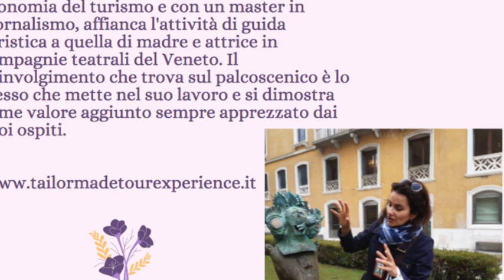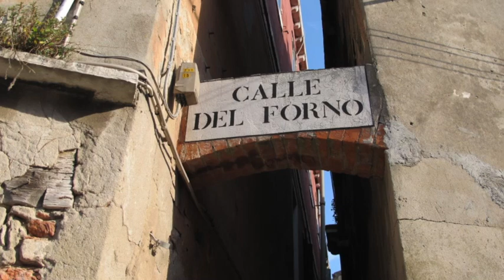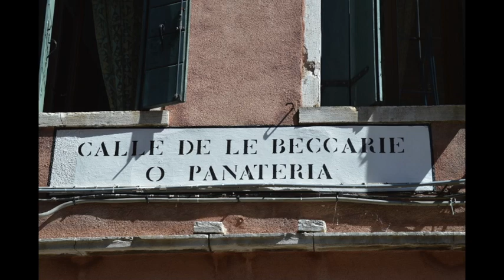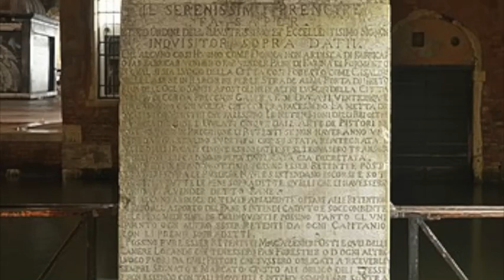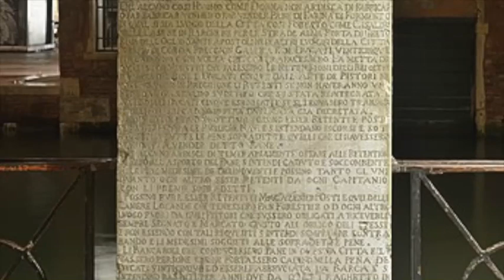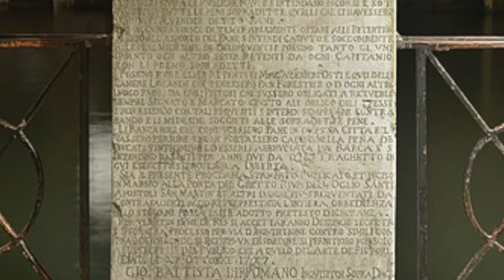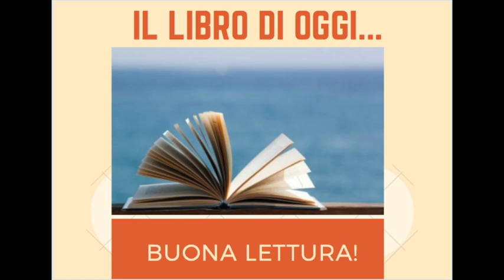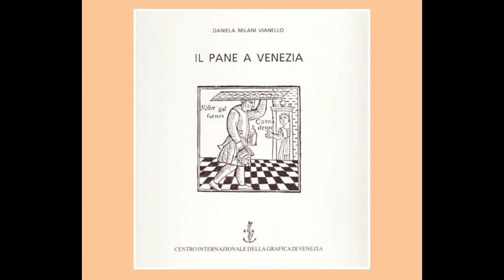5 maggio Antonella Zanoni ci parla di Pane, Pistori e Forneri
Ospite della puntata di oggi Antonella Zanoni per parlarci del Doge Loredan e di Pane , Pistori e Forneri a Venezia nell'antichità.